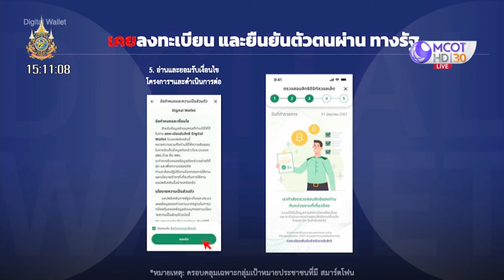คลังแถลง เงื่อนไขเข้าร่วมโครงการ 'ดิจิทัลวอลเล็ต' (24 ก.ค. 67) | คุยโขมงบ่าย 3 โมง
คุยโขมงบ่าย3โมง | 24 ก.ค. 67 On Air
คลังแถลง เงื่อนไขเข้าร่วมโครงการ 'ดิจิทัลวอลเล็ต'